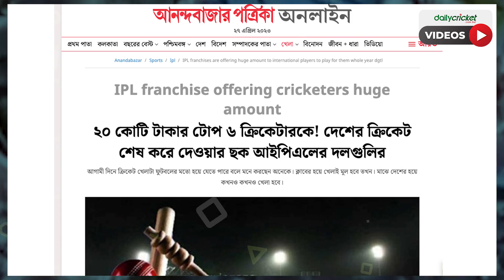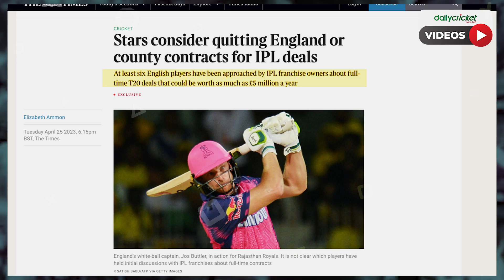আইপিএলের কা'লো থাবা! দেশের ক্রিকেট ছাড়তে ক্রিকেটারদের কাছে লো'ভনীয় অফার!